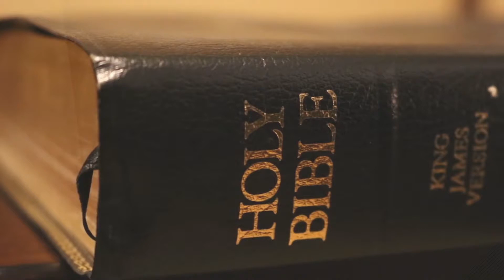RICCHEZZA E SAGGEZZA - Alessandro BOCCI & Samuele MISCHI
Un regno ricco e prospero, un re saggio e molto potente, la Bibbia ci parla del regno di Salomone senza lesinare i superlativi, ma cosa sappiamo di questo regno secondo gli storici?

Rubrica: APOLOGETICAMENTE
Programma di cultura biblica a cura di Alessandro Bocci e Samuele Mischi
Regia: GIUSEPPE ESPOSTO
Una produzione: EKKLESIATV ITALIA